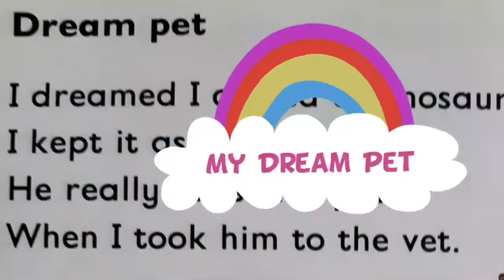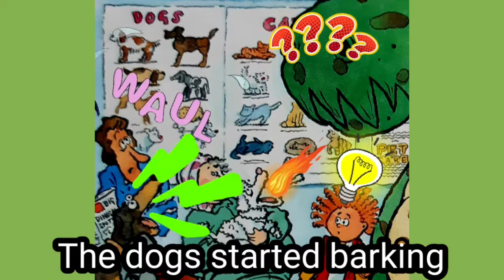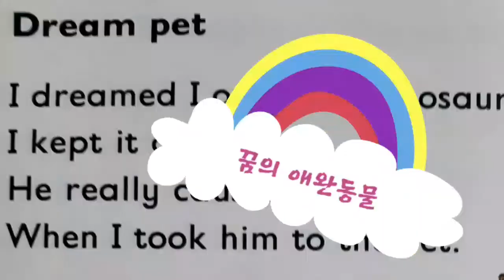My Dream Pet -영시 English Poem Of Children Poetry.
What's your Dream pet?
if it is a dinosaur, what is good or what is bad?
Let's think about it after reading a poem.